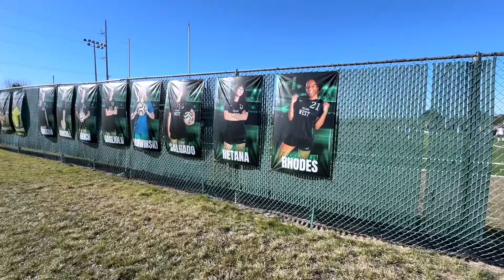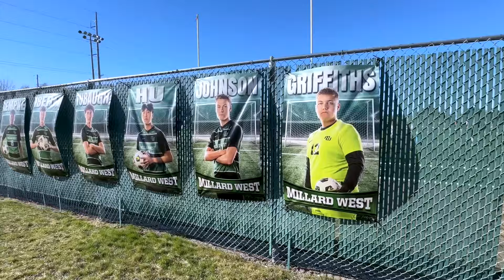بازی های ورزشی بهاری در مکتب مبشیر - Field trip of Millard West High School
New Hazaragi Drama Mudo | LMM Bros | LMMBROS
 سریال هزارگی  | هزارگی درامه جدید مدو | فلم کوتاه |  سریال مدو

بینندگان عزیز خوش آمدید به چینل یوتوب ایل ایم ایم بروز.
ما نهایت کوشش خود را می کنیم تا با بهترین سریال.دارمه هزارگی و آهنگ های ناب رایگان همیشه بر لبان شما عزیزان خنده جاری کنیم .